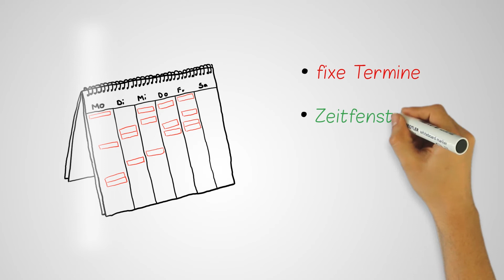SmarterWay | Erklärvideo VerVieVas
Ein Whiteboard Video von VerVieVas - Einfach Video erklärt. +++